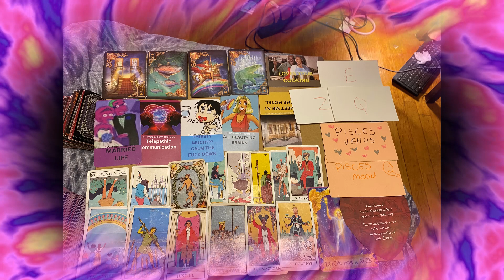taurus someone is too stubborn and there is a choice that needs to be made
MY CHANNELS
MIZZSUPERMODREL QUEEN OF ALL DA TRADE
PISCES DAUGHTER
ASHLEY SIMZ